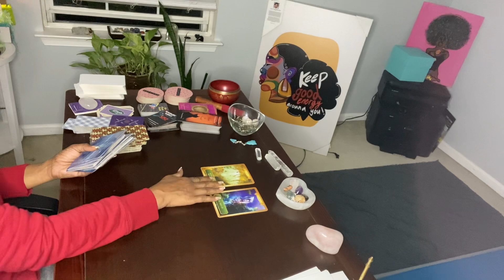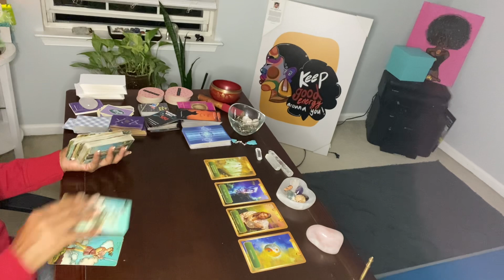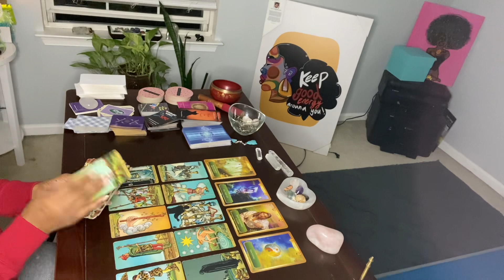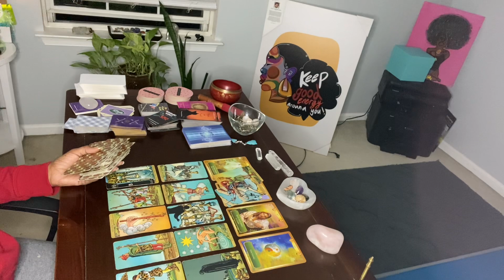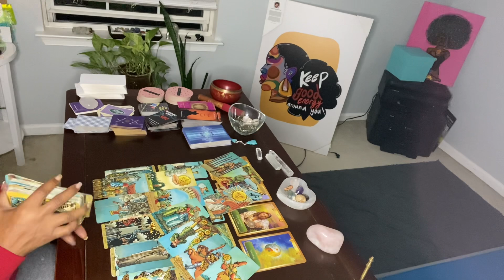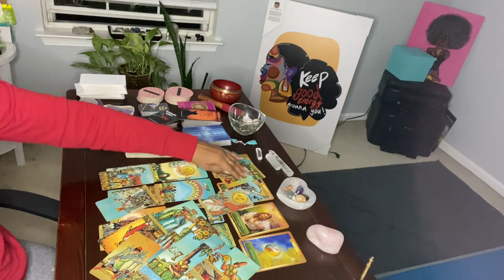PISCES ♓️ YOUR BLOSSOMING & THEY’RE FEELING TIED UP FROM A RUSHED DECISION / WRONG CHOICE..